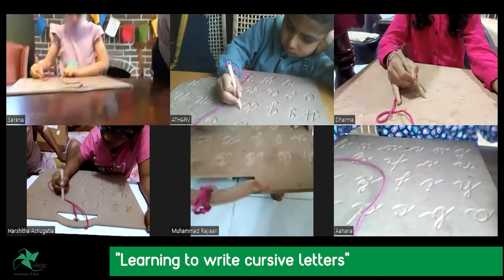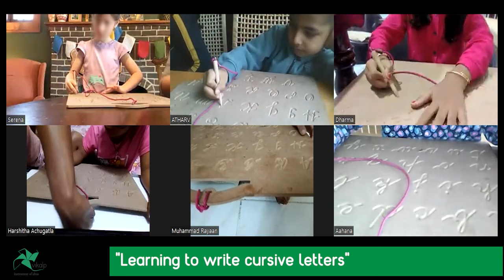Cursive Writing Board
This clip has been taken from a live kindergarten class where children are learning how to write cursive letters with the help of Cursive Writing Board. This helps children develop fine motor skills required to write cursive letters both in upper and lower case.